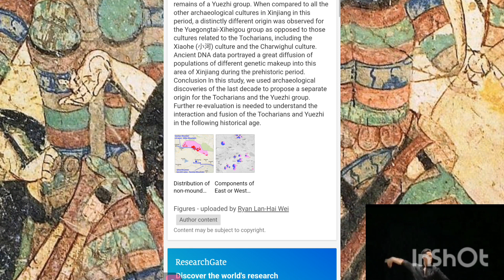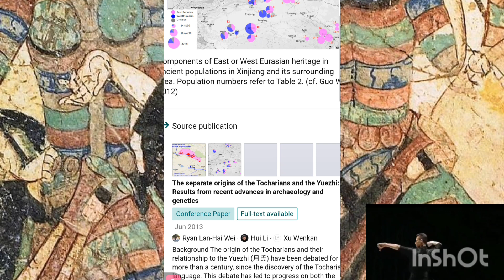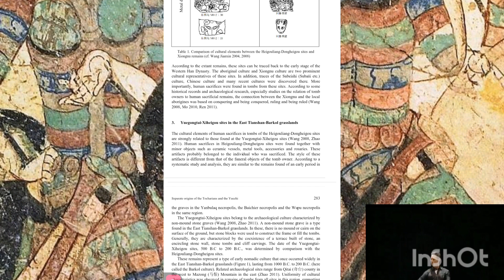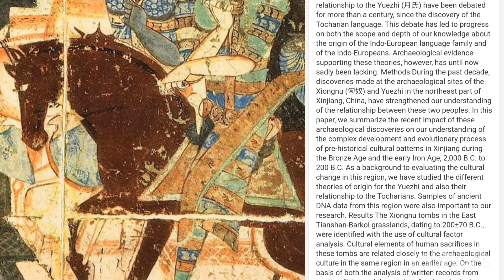Do you know Yuezhi People ,Were they İndo-European nomads of İron Age China or Ancient NorthAsians?